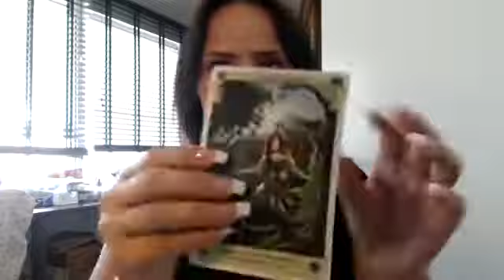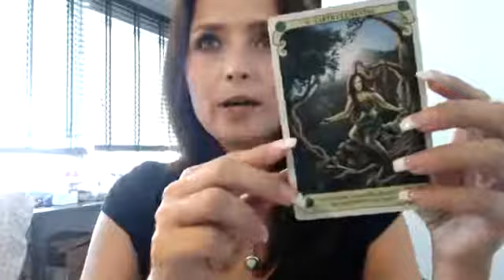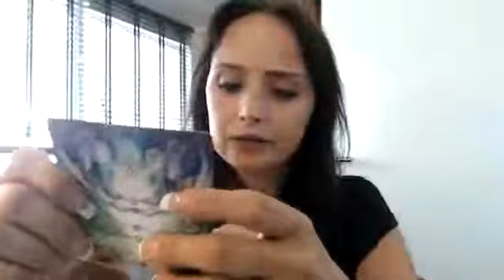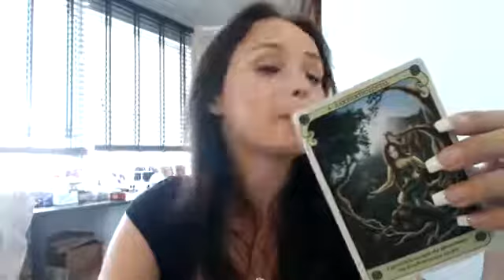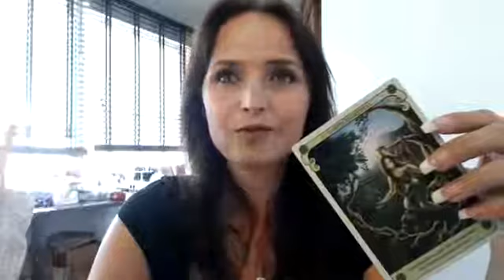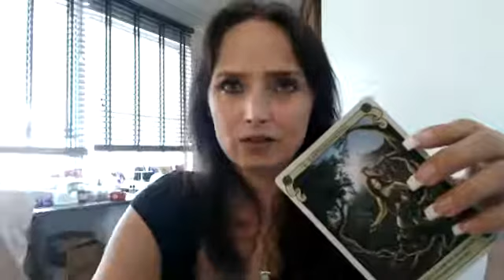Open je bewustzijn, waar sta jij?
Ben je nog bezig met dit proces of ben je er klaar mee? Wil je ook je bewustzijn openen met behulp van de Engelen 28 augustus is de nieuwe challenge we zijn al begonnen met het energetische voorwerk kom binnen in de besloten groep..registreer je via deze